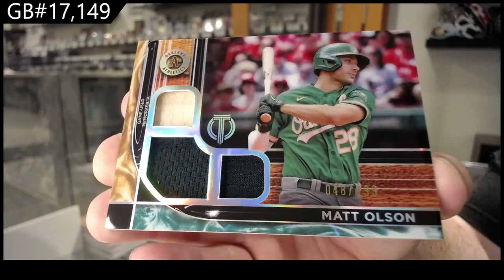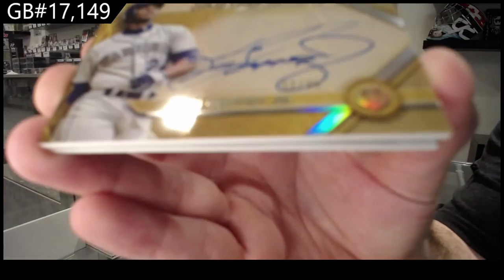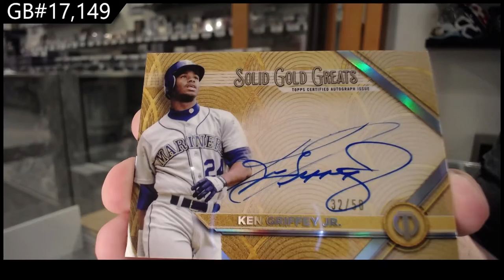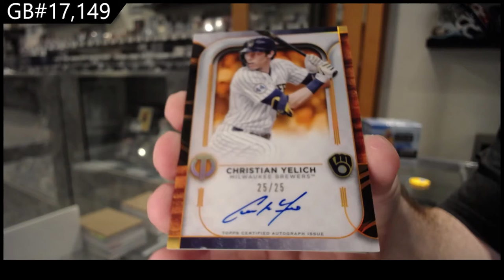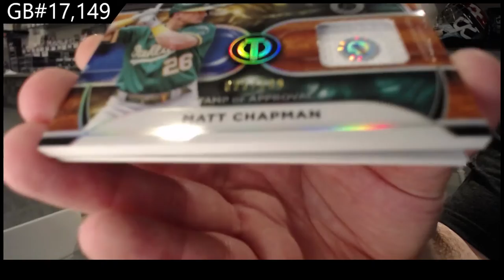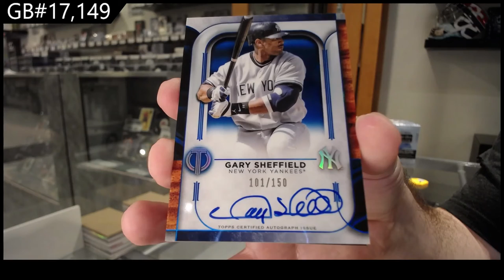2022 Topps Tribute Baseball Box Break - C&C GB #17,149